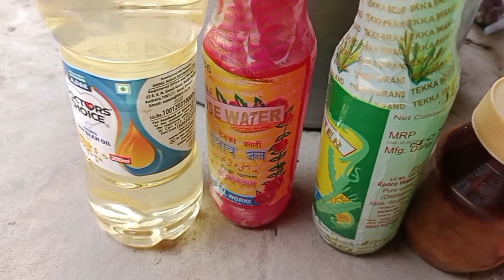কলকাতার রেস্টুরেন্ট স্টাইল চিকেন বিরিয়ানি রেসিপি |Kolkata Style Chicken Biriyani Recipe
welcome to Riya Rinku's cook shook

today's recipe with chicken biriyani Kolkata style recipe